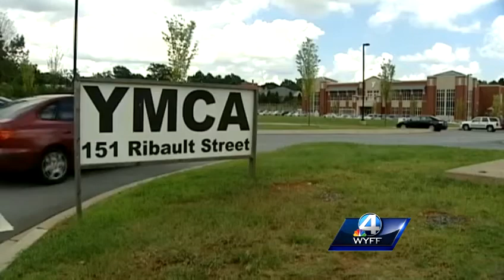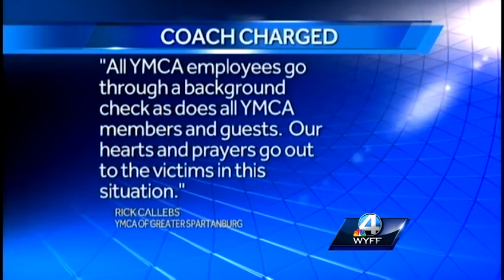Former Clemson standout, school founder faces sex charge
An Upstate basketball star and preparatory school founder has been charged with criminal sexual conduct with a minor.